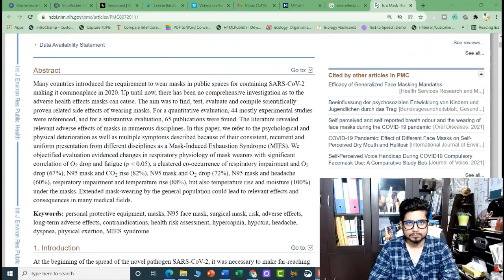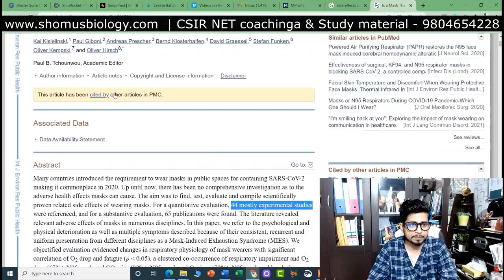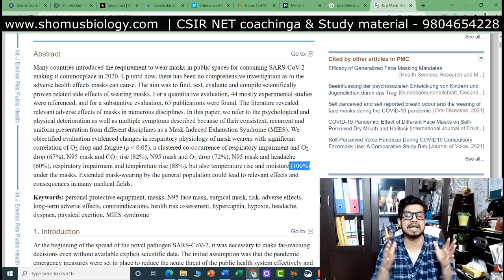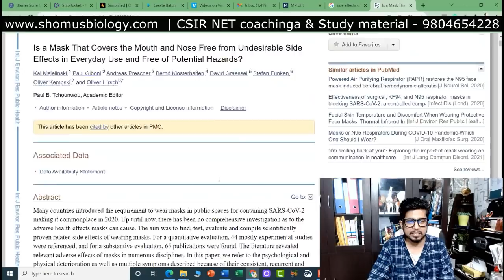Side effects of wearing masks | Side effects of face mask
Side effects of wearing masks | Side effects of face mask - This lecture explains about the Side effects of wearing masks during the covid 19 pandemic. there are several side effects of wearing masks for a long duration of time when wearing masks can cause several respiratory problems. These respiratory problems are explained in this video. So get to know more about the side effects of face mask during coronavirus pandemic. Know more about the side effect of wearing face mask from this research paper that I shared in the making of this video lecture -
So this video will ask big questions like
should we wear face mask?
what is the benefit of wearing mask in covid 19 pandemic?
what are the side effects of wearing face masks?
what are the side effects of wearing face masks during covid 19 pandemic?
is it safe to wear face masks all the time?
what are the problems we can face by wearing face masks?